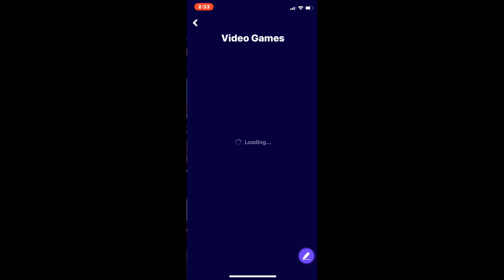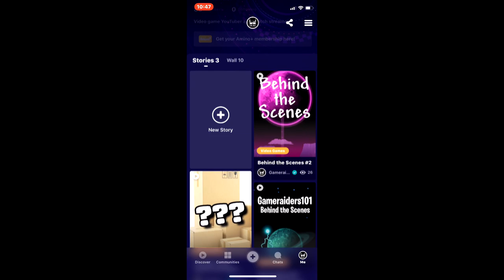Making Terraria NPCs fight for my amusement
A battle to the death! Or at least until one of them respawn.